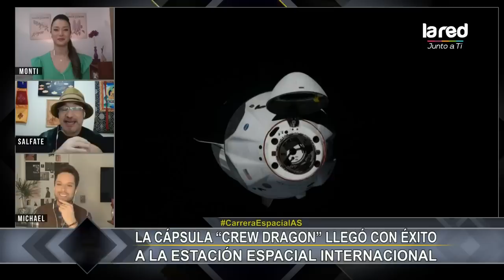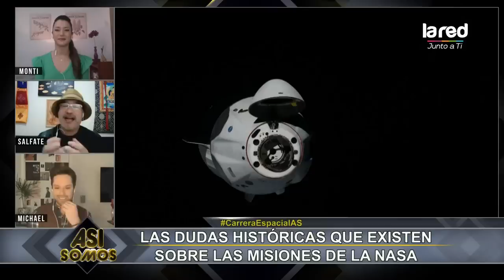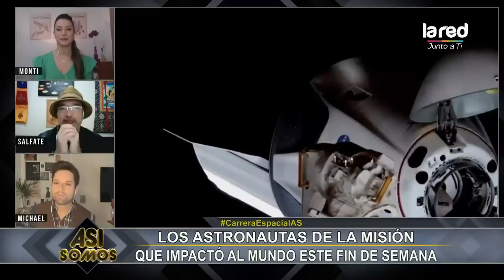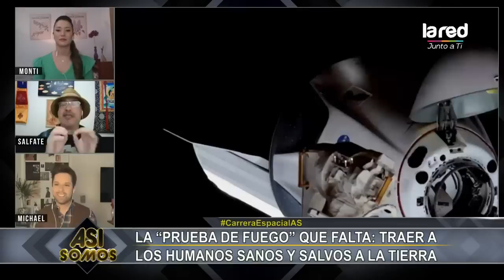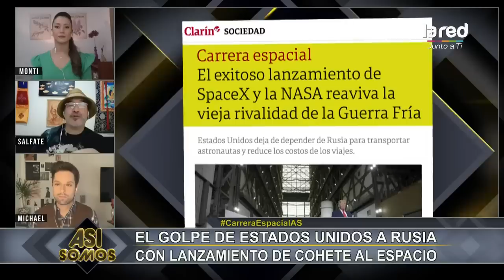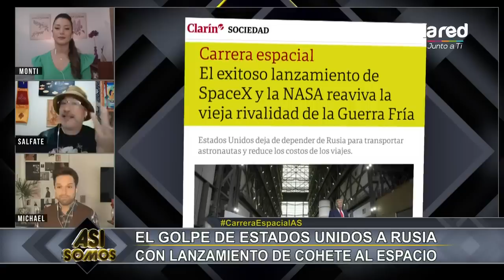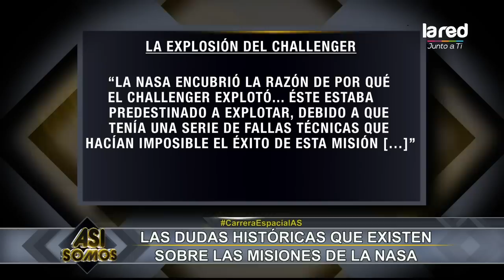Así Somos - Programa del 03 de Junio de 2020